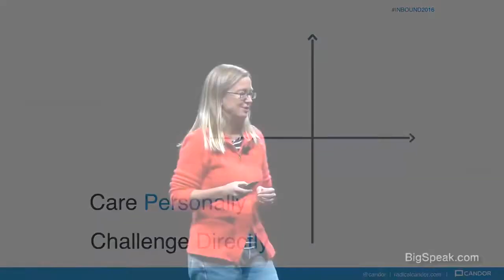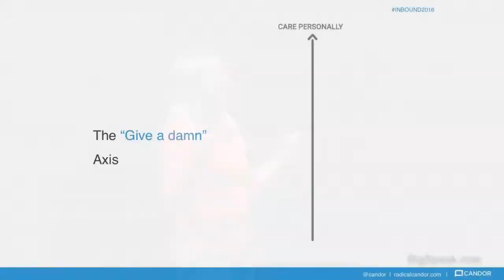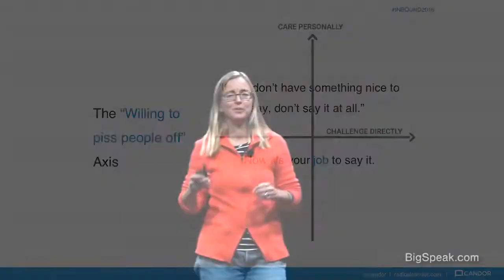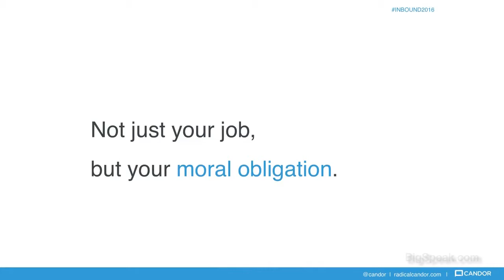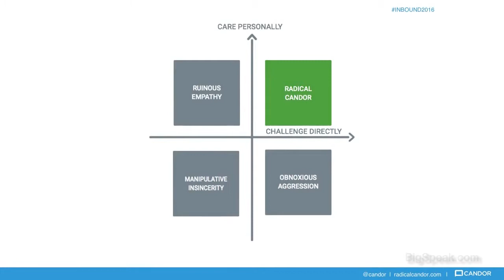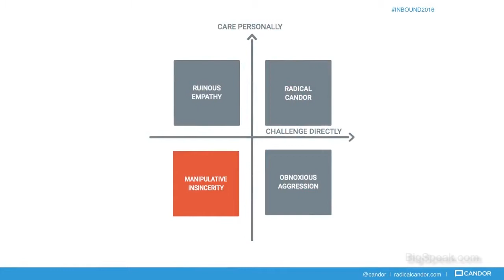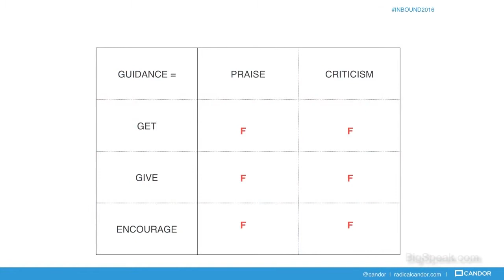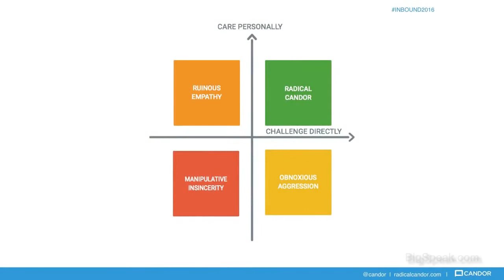Kim Scott - Radical Candor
Kim Scott is the co-founder and CEO of Radical Candor, Inc which builds software tools for managers. She is the author of a book called Radical Candor: How To Be a Kickass Boss without Losing your Humanity, to be published by St Martin’s Press next year. Kim is an advisor at Dropbox, Kurbo, Qualtrics, ReelGoodApp, Rolltape, Shyp, Twitter, and several other Silicon Valley companies. She was a member of the faculty at Apple University and before that led AdSense, YouTube, and Doubleclick Online Sales and Operations at Google. Known for her ability to generate billions of dollars in revenue from millions of small customers while keeping her team happy and margins high, her unofficial title was High Priestess of the Long Tail.

Previously, Kim was the co-founder and CEO of Juice Software, a collaboration start-up, and led business development at two other start-ups, Delta Three and Capital Thinking. Earlier in her career, Kim worked as a senior policy advisor at the FCC, managed a pediatric clinic in Kosovo, started a diamond cutting factory in Moscow, and was an analyst on the Soviet Companies Fund.